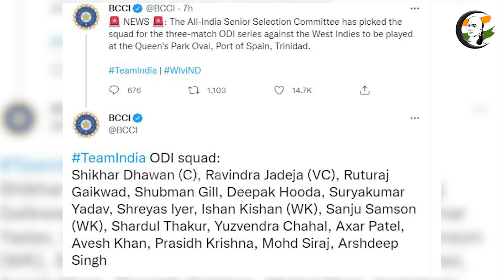குறுஞ்செய்தி | 06/07/2022 | Night Headlines | ADMK | EPS | OPS | MK Stalin | PM Modi | Amit Shah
சாணக்யா!